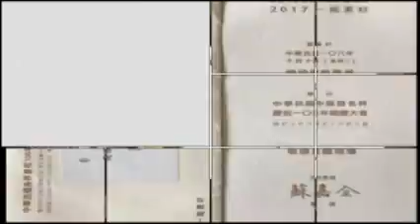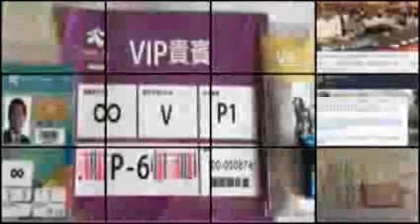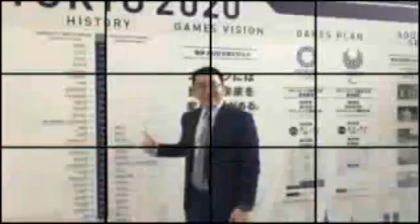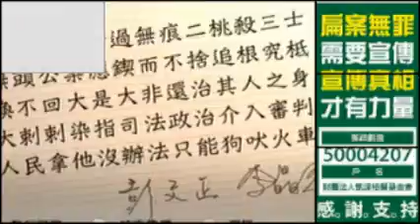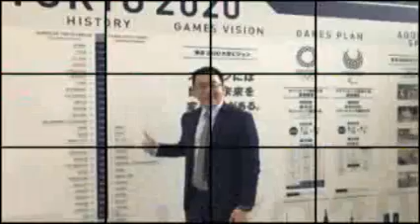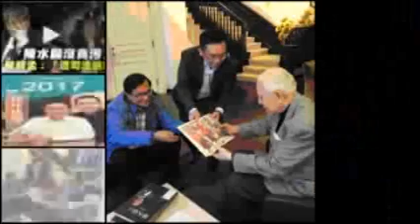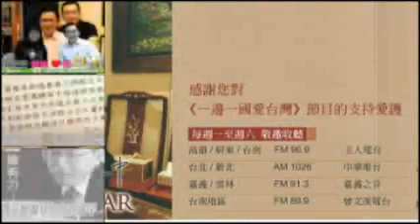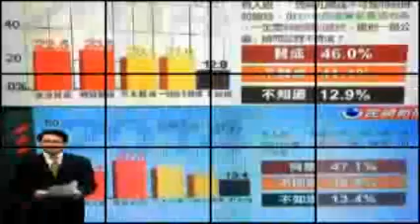20180123(二)一邊一國愛台灣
奉家母命令，積極蒐集摟妹照ing～～～

本年度最扯之扯炸，請別再亂控了！台灣人雖苦悶，但不缺扯笑話！
好文分享～～～
（自由廣場）［問題不在藍綠，在程序正義］-吳景欽教授 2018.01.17
●陳致中官方LINE好友：
監委被提名人陳師孟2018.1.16在立法院說：「陳水扁沒貪污！」 、「司改國是會議最該討論扁案 。」

●陳致中臉書：
「矢志成為領導台灣改革發展的重要力量
為全球政經挑戰下的台灣研求國之良策」
轉型正義是做不做的問題。看阿扁在促轉條例未通過前，如何在總統任內推動二二八事件的轉型正義。

［陳水扁總統：二二八事件是台灣轉型正義的指標。我有權力、做得到的時候，我ㄧ定做］-摘自11月甫出版《二二八平反與轉型正義》一書

各位致中好友您好，「一邊一國聯播網」手機APP正式啟用！現在立刻下載，即可線上收聽「一邊一國愛台灣」每日節目內容，還有更多一邊一國最新訊息都在「一邊一國聯播網」！
Android安卓系統下載(Google Play)
［扁案懶人包］ 請您幫忙廣傳，感謝！
◎蓬萊島佈告欄◎
陳致中主持《一邊一國愛台灣》廣播節目
請點選下方的連結，或是於LINE、LINE＠的ID搜尋中以「@iwb8730q」（須包含＠）搜尋後將對方設為好友。
感恩您毋棄嫌加入致中官方LINE這個大家庭！並祈請不吝指教，我們一起為台灣主體路線及咱的未來打拼加油！
希望透過這個帳號可以更即時、有效地將致中與家父陳總統的消息傳遞給大家，以及致中所主持《一邊一國愛台灣》每日廣播內容、台灣政經社文最新動態、平反八年執政與扁案真相的相關整理，都將與大家互動分享。
再次感謝您！有心就有力，有力就有希望，改變台灣，堅持改革。